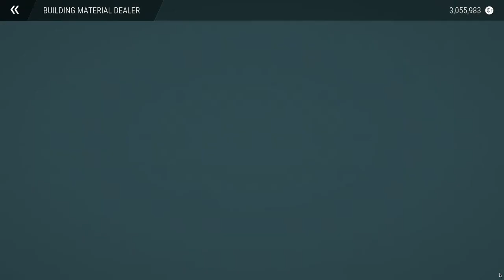The Harbor Pier | #10 | Construction Simulator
💩Nitrado Partner Grab your server today!